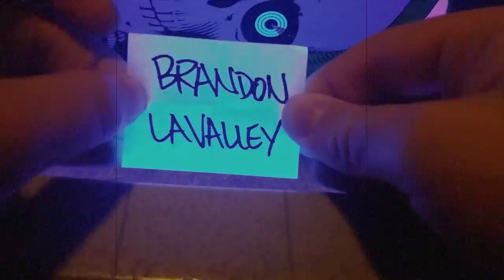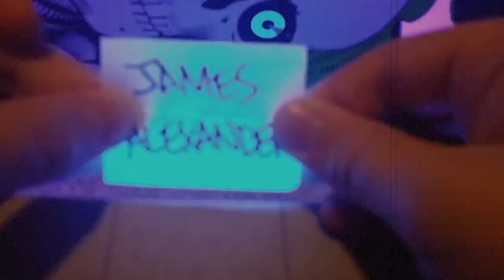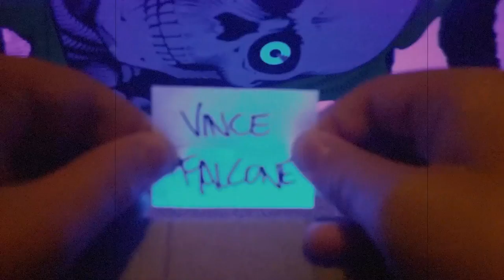UNDER MY WHEELS